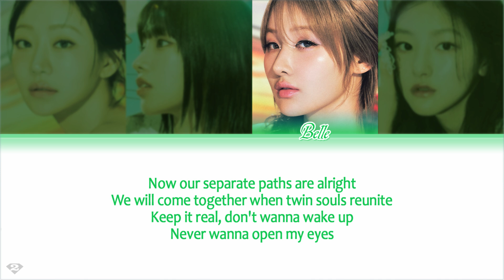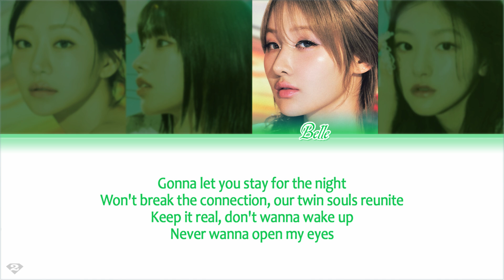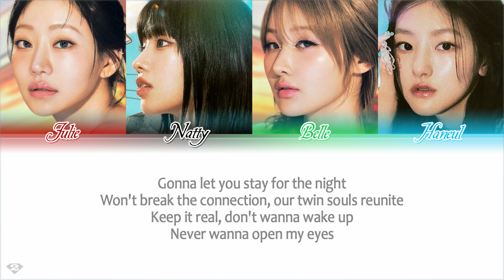KISS OF LIFE (키스오브라이프) - 'R.E.M' (English Color Coded Lyrics)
ⓒ All Rights Administered by S2 Entertainment.

• Artist: KISS OF LIFE (키스오브라이프)
• Song ♫: R.E.M
• Album: 3rd Mini Album [Lose Yourself]
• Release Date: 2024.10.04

By TwoDiamonds

We are looking at the wishes of our supporters specifically.

★ A like and a subscription are always welcome^^
And with comments, you support the YouTube algorithm.